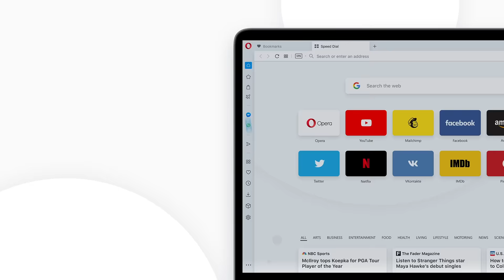Get a better view of Twitter with Opera browser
Get a better view of Twitter on your desktop.